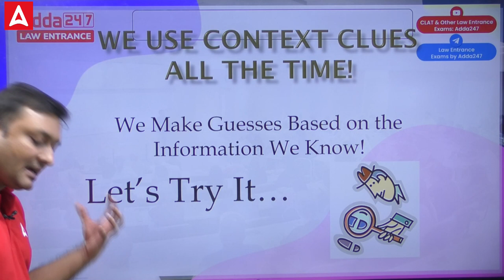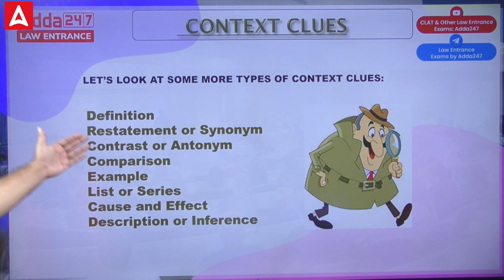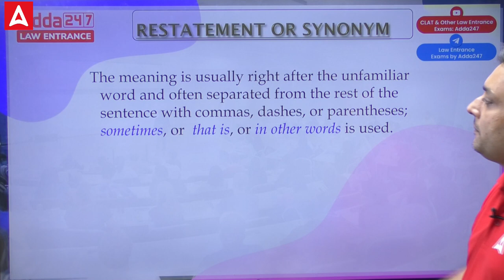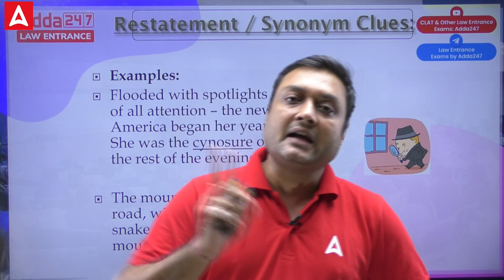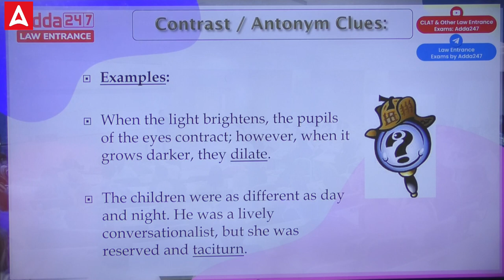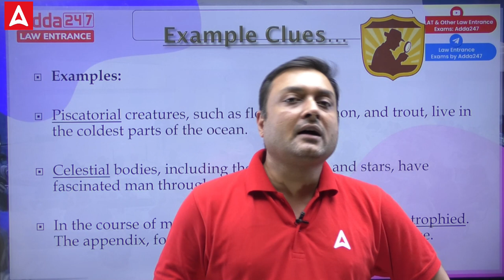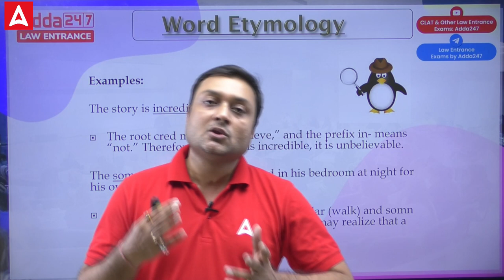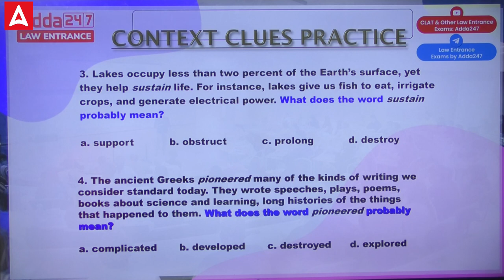Contextual Clues in Reading Comprehension | Contextual Vocabulary | Adda247